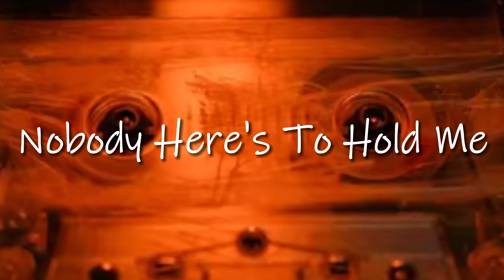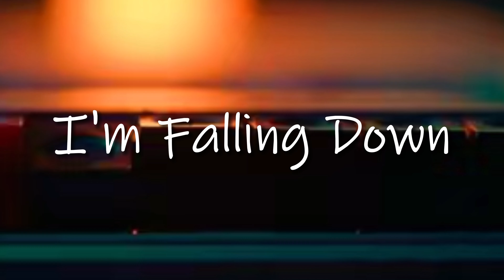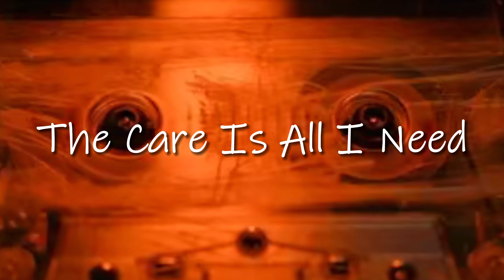Falling Down / @domnickmusic @aslikabiir / Lyrical Video /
Here we are with our new drop from 56 bhog #7 Falling Down
Support and give love if you like the song.

Let's rule the scene together coz We are Headquater!!

Credits-:

Lyrics-: Domnick / Kabiir
Composition-: Domnick / Kabiir
M/M-: Kabiir